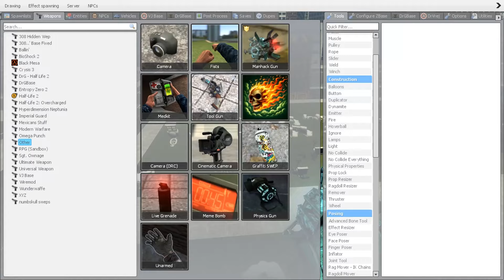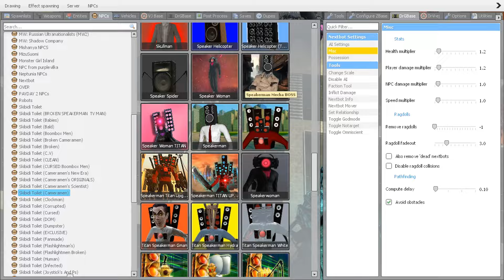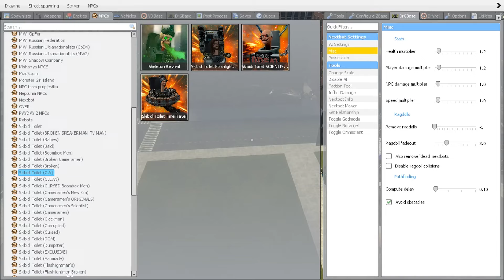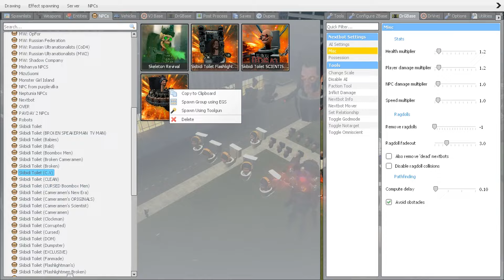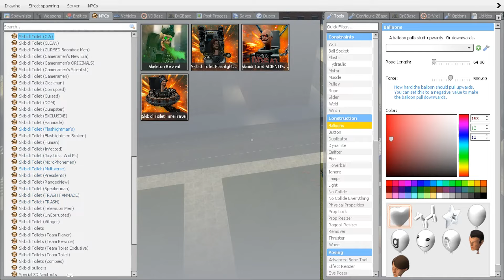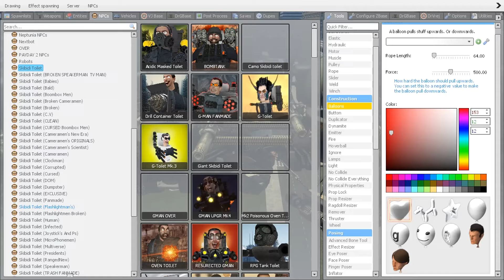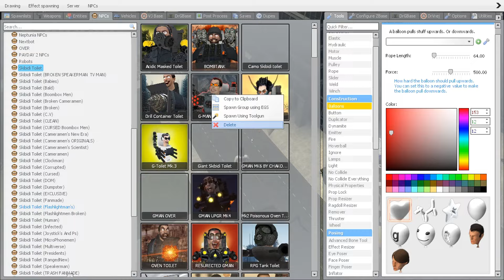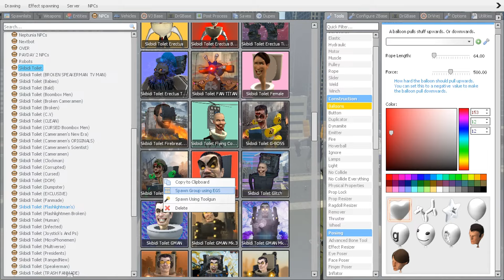COLECTIVE STRENGTH NEW TITAN SPKEAKERMAN & DRILL MAN VS ALL SKIBIDI TOILET 1-70 In Garry's Mod! EP1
garry's mod
skibidi toilet